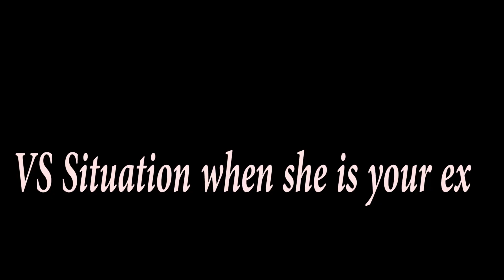SITUATION WHEN YOUR GIRLFRIEND BECOMES YOUR EX💔😅 love💔